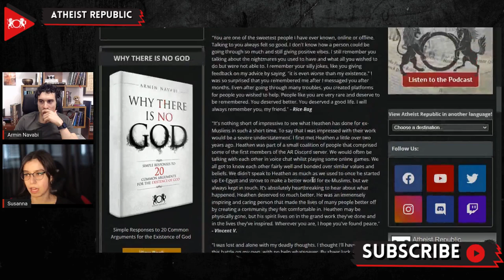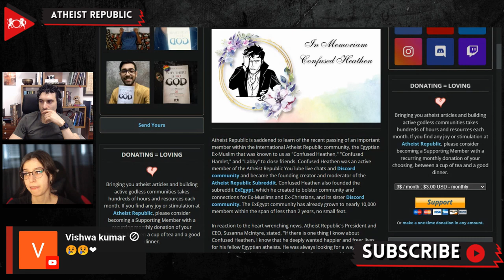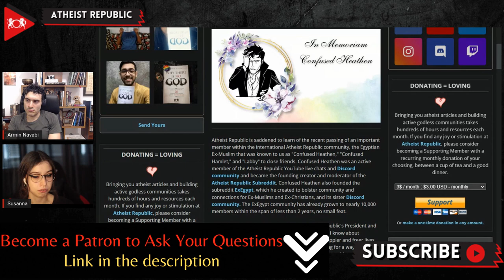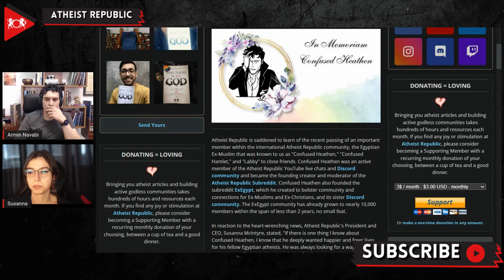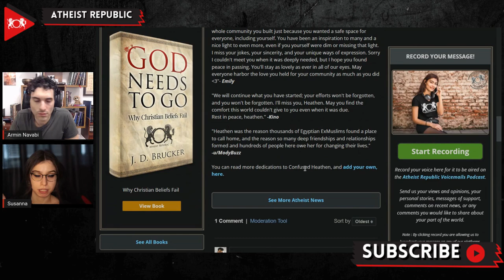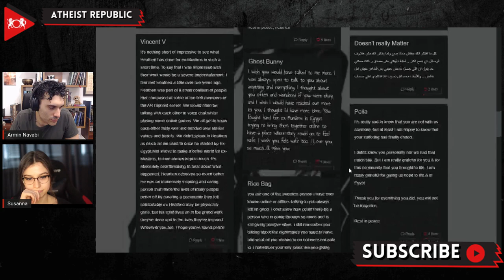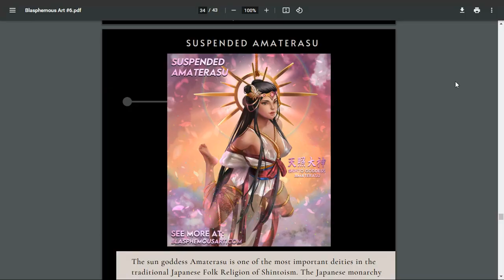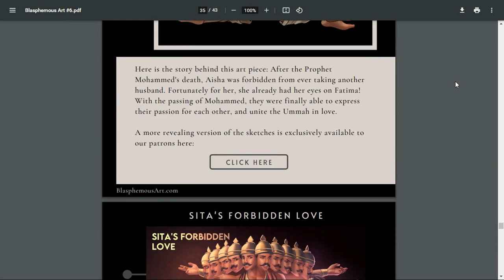Atheist Republic Mourns The Loss Of “Confused Heathen”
Atheist Republic is saddened to learn of the recent passing of an important member within the international Atheist Republic community, the Egyptian Ex-Muslim that was known to us as "Confused Heathen," "Confused Hamlet," and "Labby" to close friends. Confused Heathen was an active member of the Atheist Republic YouTube live chats and Discord community and became the founding creator and moderator of the Atheist Republic Subreddit. Confused Heathen also founded the subreddit ExEgypt, which he created to bolster community and connections for Ex-Muslims and Ex-Christians, and its sister Discord community. The ExEgypt community has already grown to nearly 10,000 members within the span of less than 2 years, no small feat. Many friends and supporters shared their memories of “Confused Heathen” in reaction to the heart-wrenching news. One Reddit user stated, "Heathen was the reason thousands of Egyptian ExMuslims found a place to call home, and the reason so many deep friendships and relationships formed and hundreds of people here owe her for changing their lives." You can read more dedications to Confused Heathen, and add your own, here.